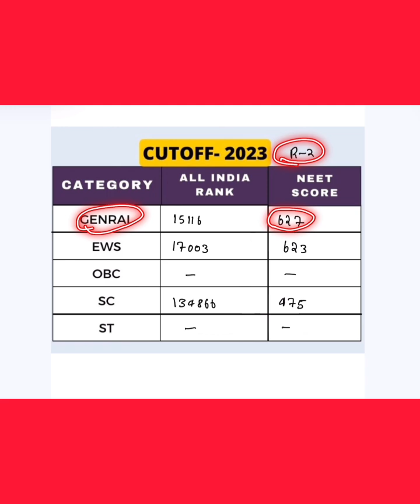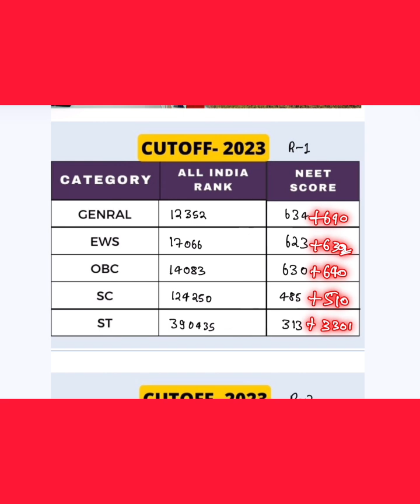Government Medical College Saharanpur Cutoff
👉 𝐍𝐄𝐄𝐓 𝐔𝐆 𝐎𝐩𝐞𝐧 𝐒𝐭𝐚𝐭𝐞 𝐂𝐨𝐮𝐧𝐬𝐞𝐥𝐥𝐢𝐧𝐠-